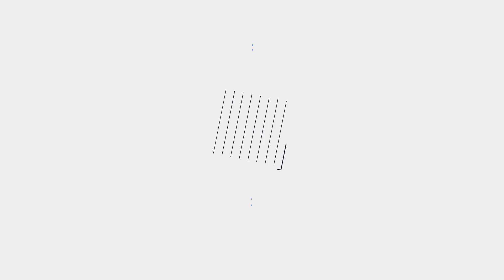My Community - Week 3 - Luther Stanford